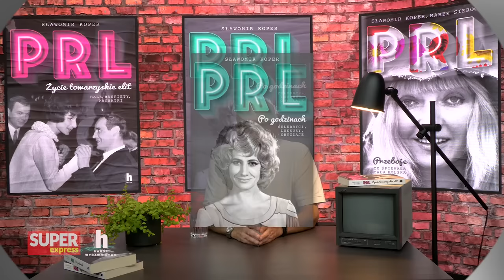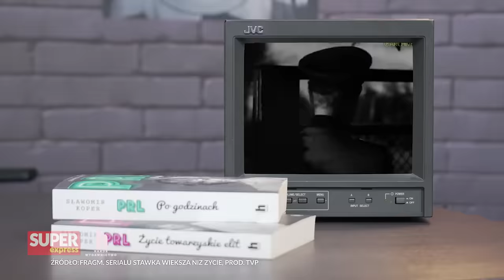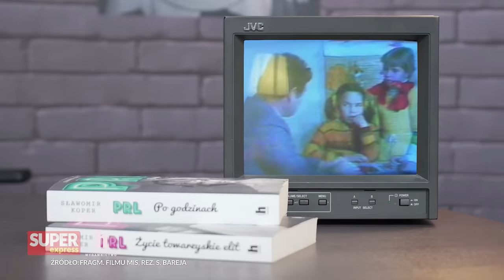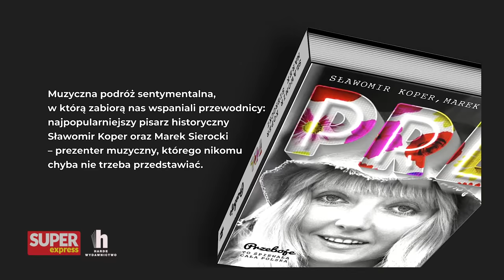Stawka większa niż życie. Ile zarobił Stanisław Mikulski? | Historia z Koprem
🎙Posłuchaj PODCASTU Historii z Koprem